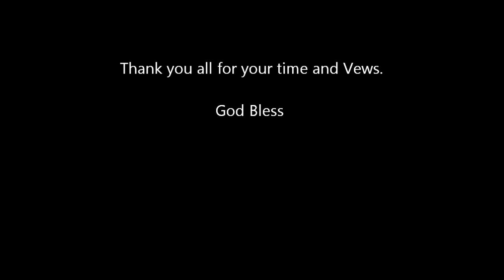My new place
Showing my new place